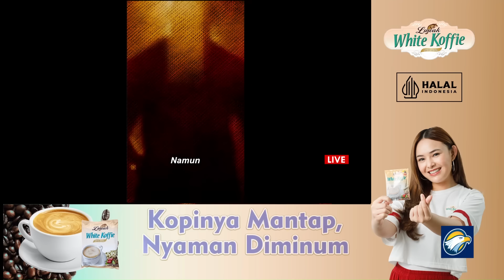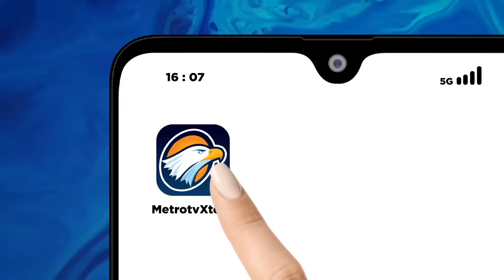Kaesang Gabung PSI, Langgar Aturan Partai Banteng?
MetroTV, bergabungnya Putra bungsu Presiden Joko Widodo, Kaesang Pangarep ke PSI, Apa respon PDI Perjuangan?